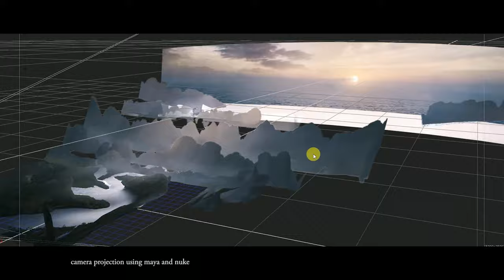Digital Matte Painting Showreel 2019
digital matte painting showreel by vivek chaurasia